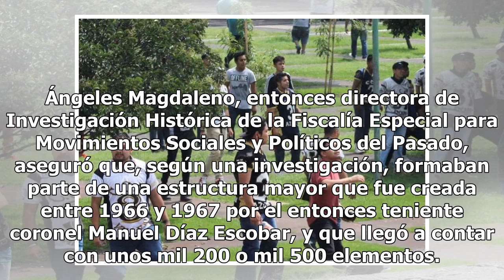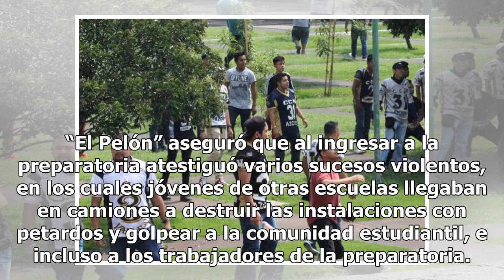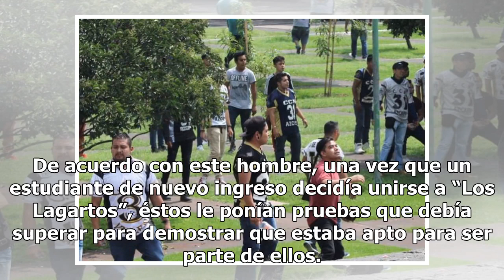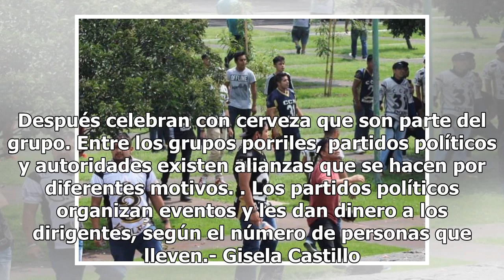Porros de CU utilizan tácticas de “Halconazo“ - El Diario de Yucatán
CIUDAD DE MÉXICO (El Universal).- Como sucedió el 10 de junio de 1971 en el llamado “Halconazo”, el lunes pasado individuos con palos y piedras agredieron a estudiantes universitarios que realizaban una protesta cerca de Rectoría de la UNAM en lo que fue señalado por las autoridades de la institució...